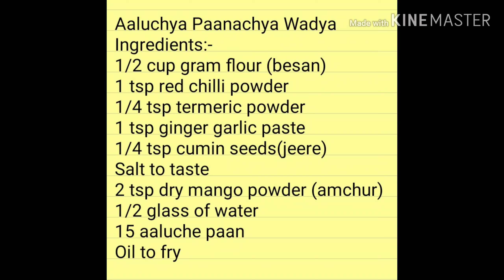Crispy Aaluchya Paanachya Wadya | अळूच्या वड्या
Hello friends,
Thnku 🤗🤗 🤗

Aaluchya Paanachya Wadya
Ingredients:-
1/2 cup gram flour (besan)
1 tsp red chilli powder
1/4 tsp termeric powder
1 tsp ginger garlic paste
1/4 tsp cumin seeds(jeere)
Salt to taste
2 tsp dry mango powder (amchur)
1/2 glass of water
15 aaluche paan